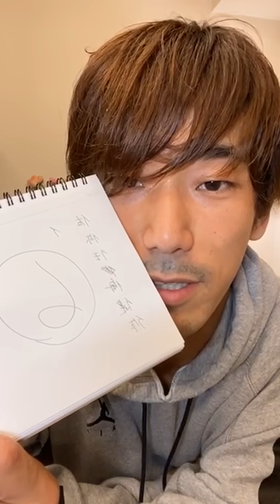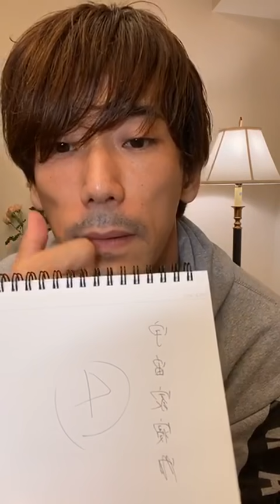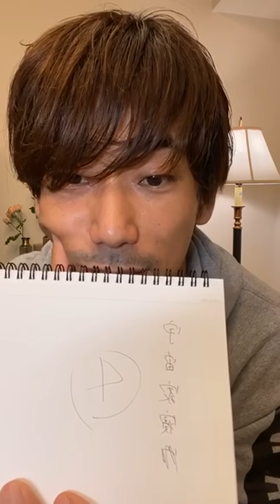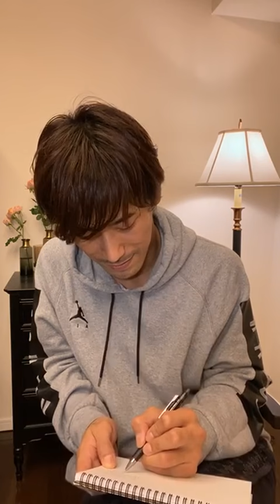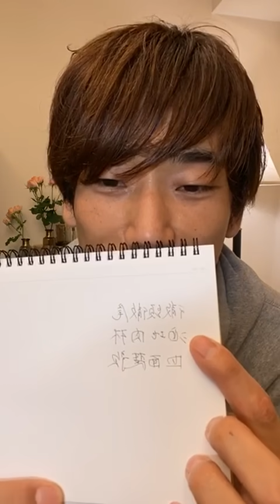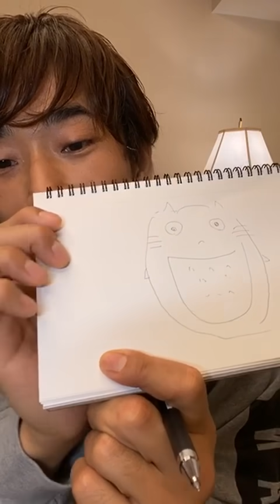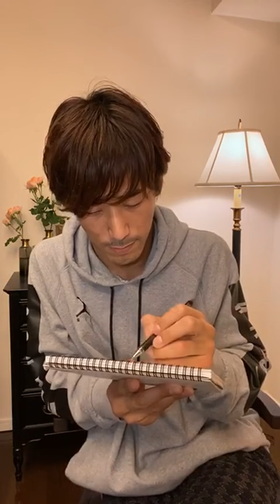5月5日三代目 J SOUL BROTHERS from EXILE TRIBE Instagram